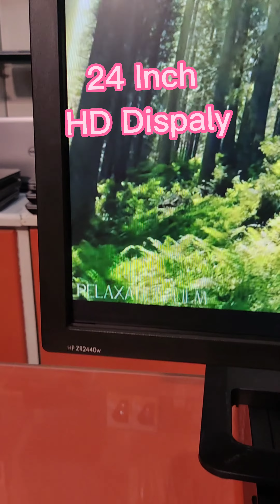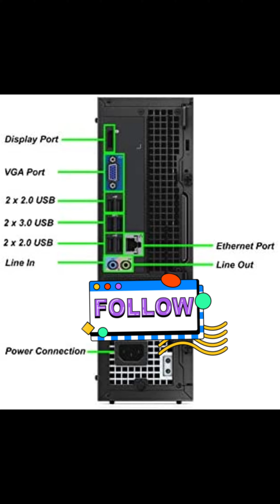with 24" IPS HD LED. ITChasers Offers best price products and services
Desktop with 24" Inch IPS HD LED
Rs. 35000/-

4th Generation Processor
RAM 4GB
HDD 500GB
Form Factor SFF
6 USB Ports
4 x USB 2.0
2 x USB 3.0
HDMI and VGA Port
Mourse KeyBoard Cables

Timing: 11AM to 5PM (Monday to Saturday)

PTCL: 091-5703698